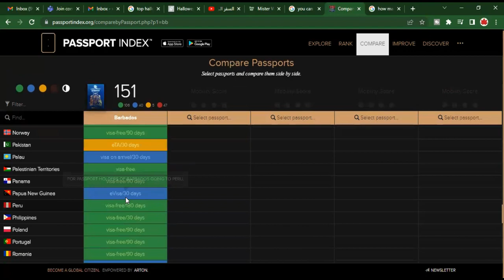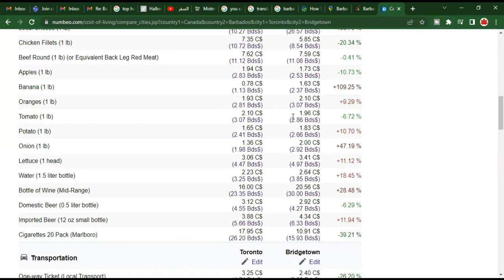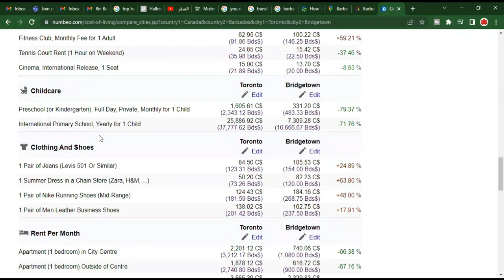Traveling to Barbados 2022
We are not responsible for any people who travel to any destination without prior planning
And without following the applicable laws of each country.

" نحن غير مسؤولين عن أي أشخاص يقومون بالسفر الى أي جهة بدون تخطيط مسبق
و بدون إتباع القوانين المعمول بها لكل دولة "

No somos responsables de ninguna persona que viaje a cualquier destino sin una planificación previa.
Y sin seguir las leyes aplicables de cada país.

Fresh :
Your questions will be answered via e-mail

Silver :
Schedule a phone call.

Gold :
Schedule a phone call within 5 hours or less.

Diamond :
Schedule a phone call within 3 hours or less.

For :

- Explanation letters to any embassy
- Acceptance letters from colleges and universities in Canada
- Business plan
- Investment place
- Career plan
- Discovery trip
- Translation services
- Filling out your application.

We 're available almost on all social media platforms.

Kind Regards !